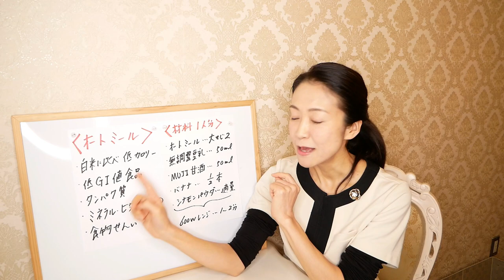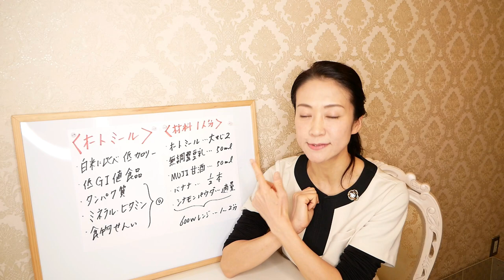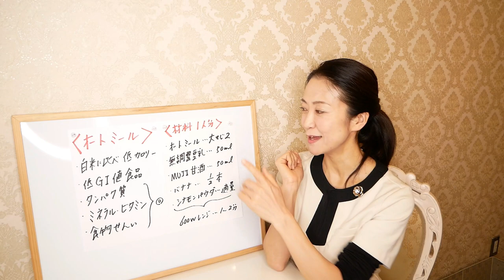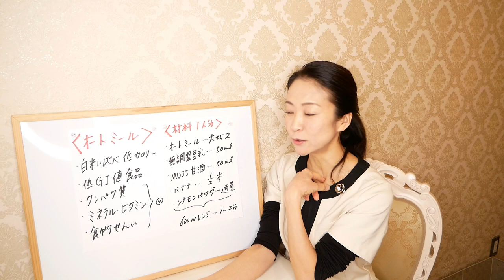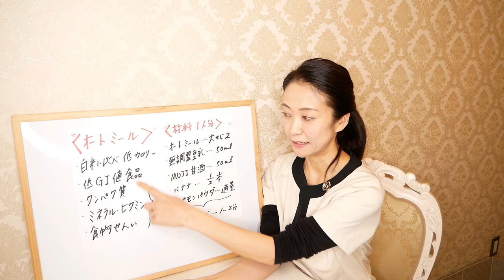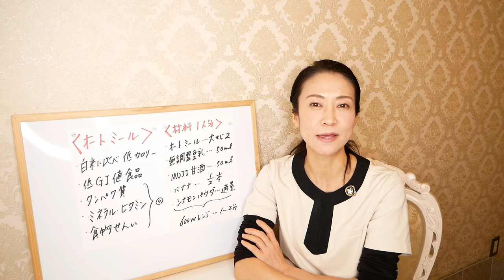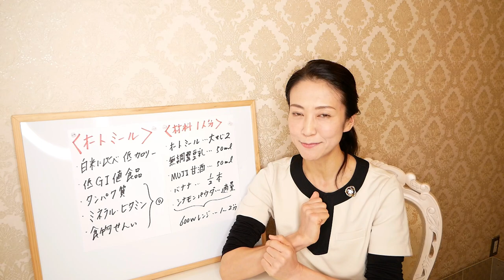【簡単レシピ】腹持ちがよすぎるダイエットフード！オートミールを使った痩せるレシピ【美腸活】